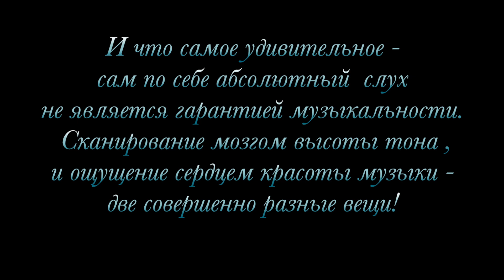Абсолютный слух? Легко!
Все дети рождаются со способностью определять и запоминать высоту тонального звука.
В дальнейшем это природное умение обычно утрачивается за ненадобностью.
Если же вовремя закрепить его - человек получает "абсолютный слух" на всю жизнь.
На примере нашей семьи мы пытаемся подтвердить действие этого закона.
(Но важно понимать , абсолютный слух  и музыкальность - вещи близкие, но разные)

Это видео для тех,кого интересует - детское музыкальное образование , дети-музыканты, ребенок-пианист, Данила Бессонов,Никита Бессонов,юный скрипач,концерт Берио,
ССМШ при Санкт-Петербургской консерватории,ЦМШ Москва,одаренные дети,одаренный ребенок,Иван Бессонов,Ваня Бессонов, десятилетка, ребенок-музыкант,юный пианист,консерватория, Даня Бессонов, Даниил Бессонов, концерт,юный скрипач,скрипка, домашнее музыкальное видео,
музыкальная семья, домашнее музицирование, домашнее образование, музыкальный конкурс, ребенок композитор
This video is for those who are interested in - children music education , child musicians, child-pianist, pianist 10 years, music competition, music school SSMSH at the St. Petersburg Conservatory, gifted children, gifted child, competition studies, technology pianist dexterity of fingers,  , sketches a rehearsal, Ivan Bessonov, ten-year, the child musician, studies for piano, the young pianist